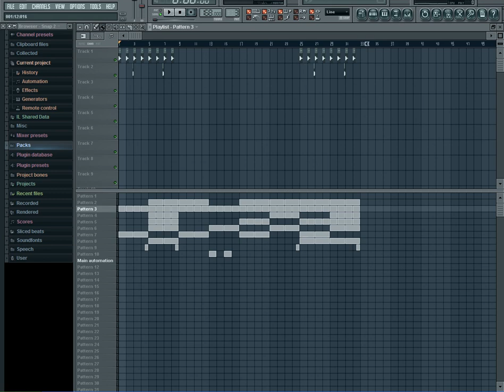The Play Productions - Simple Beat [FL STUDIO]